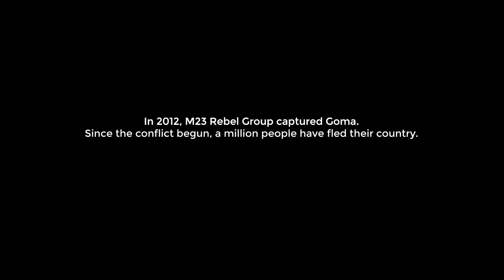Salvatrice - Elevate Graduate